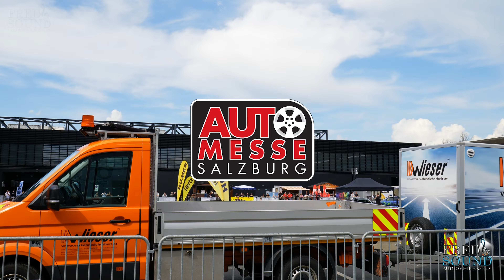Drift Masters Customize Carmedia World EMMA 2023 by F&S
want it ?.

●4. High/Mid End Car Audio Compares:
(Subwoofer-Midbass-Midrange-Tweeter-Amplifier-Dsp-Wiring)